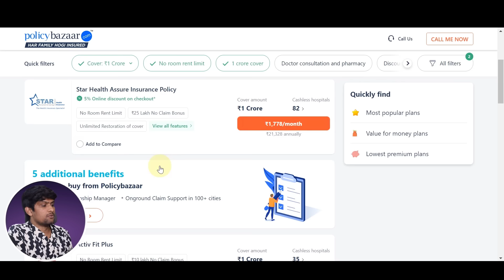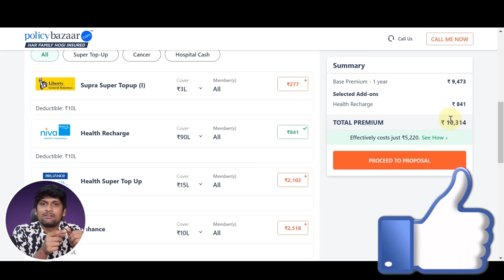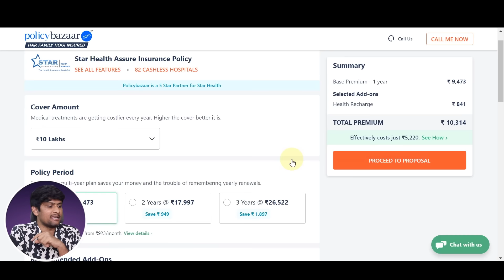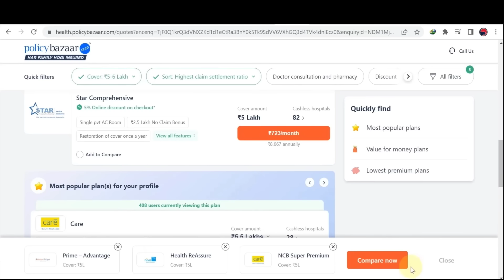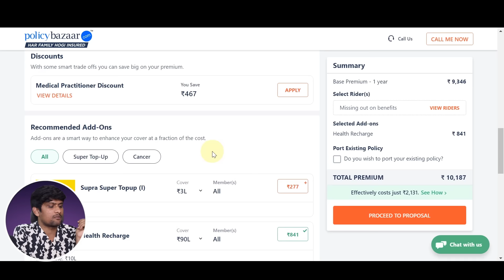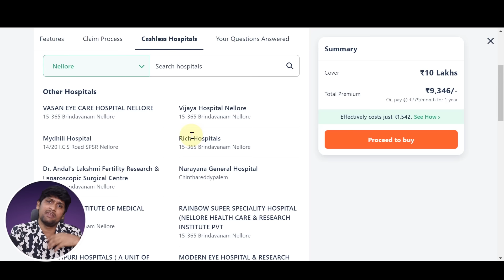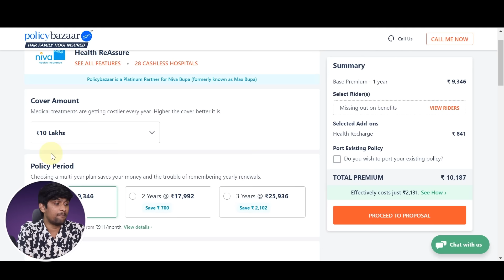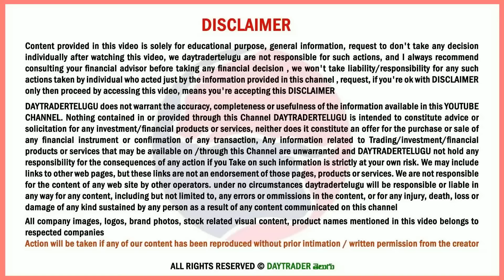Buy Best Insurance at 50% Cheaper | 2023 Health Insurance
Compare & Select Best
Health Insurance: